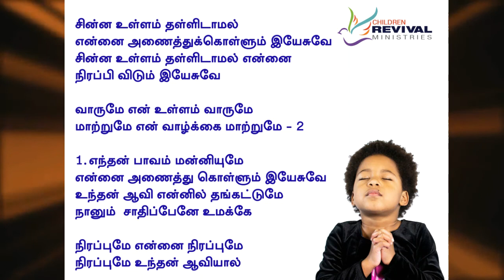Lesson 38 | Chinna ullam | Sunday School Song